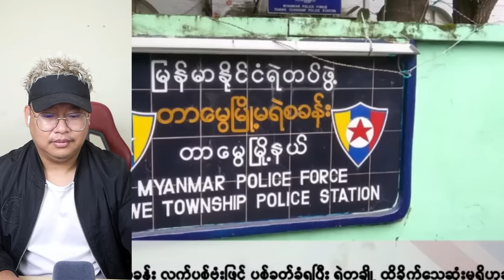ဩဂုတ်လ (၂၉) ညပိုင်းသတင်းများ နဲ့ ဘောမများရဲ့ ကြေကွဲခန်း